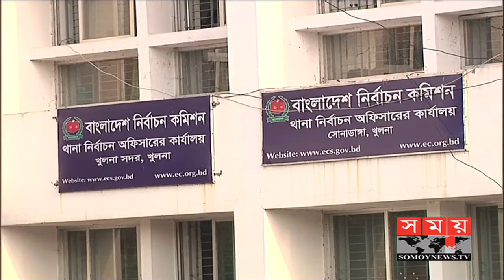খুলনা-গাজীপুর সিটি নির্বাচেনের প্রতীক বরাদ্দ আজ | Khulna-Gazipur City Election Update | Somoy TV